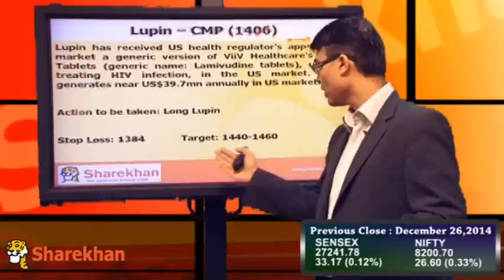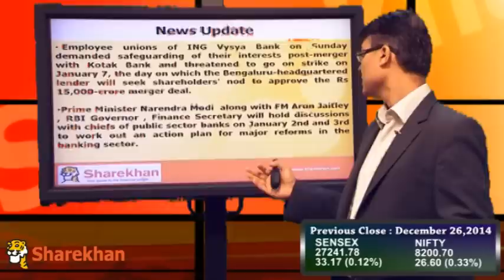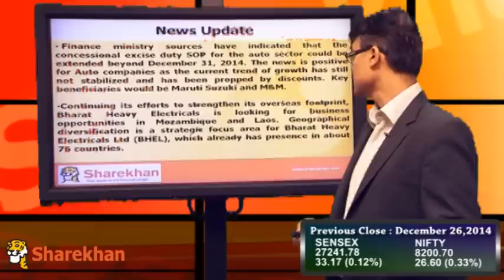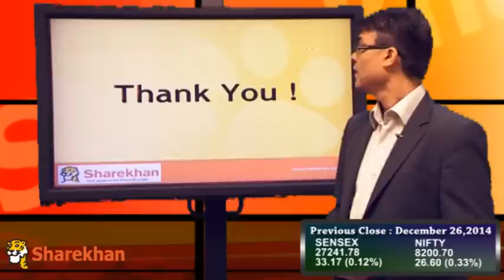Pre-Market View -December 29, 2014